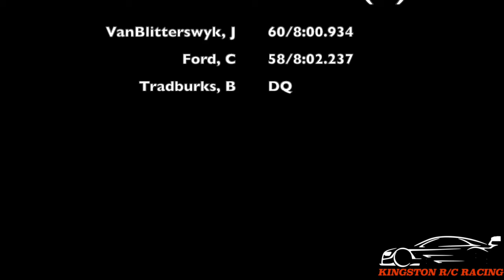2019-10-27 - 12 Scale A-Main (Shake-Down Race)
2019 Kingston Shake-Down Race
Held October 26/27th, 2019

Racers from all over Ontario and Quebec attended our semi-annual event :)

9 Classes with 12 Heats ran this day (some video missing due to camera issue)

A GREAT Event, thank you to all that participated.

Please enjoy our attempts at videography...